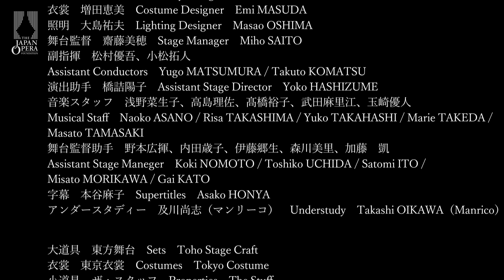藤原歌劇団公演『イル・トロヴァトーレ』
収録　2022年2月5日　愛知県芸術劇場　大ホール
Recorded on the 5th, February 2022, Aichi Prefectural Art Theater, Main theater

藤原歌劇団公演「イル・トロヴァトーレ」新制作
The Fujiwara Opera ”IL TROVATORE” New Production
ジュゼッペ・ヴェルディ作曲　〈オペラ全４幕　字幕付き原語（イタリア語）上演〉
G.Verdi Opera in 4 Acts in Original language

指揮：山下一史　Conductor:Kazufumi: YAMASHITA
演出：粟国　淳　Stage Director:Jun AGUNI

レオノーラ：小林厚子　Leonora:Atsuko KOBAYASHI
マンリーコ：笛田博昭　Manrico:Hiroaki FUEDA
ルーナ伯爵：須藤慎吾　Il conte di Luna:Shingo SUDO
アズチェーナ：松原広美　Azucena:Hiromi MATSUBARA
フェランド：田島達也　Ferrando:Tatsuya TAJIMA
イネス：松浦　麗　Ines:Rei MATSUURA

合唱：藤原歌劇団合唱部　Chorus: FUJIWARA OPERA CHORUS GROUP
管弦楽：セントラル愛知交響楽団　Orchestra: CENTRAL AICHI SYMPHONY ORCHESTRA

合唱指揮：安部克彦　Chorus Master: Katsuhiko ABE
美術：横田あつみ　Scenery Designer: Atsumi YOKOTA
衣裳：増田恵美　Costume Designer: Emi MASUDA
照明：大島祐夫　Lighting Designer: Masao OSHIMA
舞台監督：齋藤美穂　Stage Manager: Miho SAITO
副指揮：松村優吾、小松拓人　Assistant Conductors: Yugo MATSUMURA / Takuto KOMATSU
演出助手：橋詰陽子　Assistant Stage Manager: Yoko HASHIZUME
音楽スタッフ：浅野菜生子、高島理佐、髙橋裕子、武田麻里江、玉崎優人
Musical Staff: Naoko ASANO / Risa TAKASHIMA / Yuko TAKAHASHI / Marie TAKEDA / Masato TAMASAKI
舞台監督助手：野本広揮、内田歳子、伊藤郷生、森川美里、加藤　凱
Assistant Stage Maneger: Koki NOMOTO / Toshiko UCHIDA / Satomi ITO / Misato MORIKAWA / Gai KATO
字幕：本谷麻子　Supertitles: Asako HONYA
アンダースタディー：及川尚志（マンリーコ）Understudy: Takashi OIKAWA（Manrico）

総監督　折江忠道　General Artistic Director: Tadamichi ORIE

制作･著作　公益財団法人日本オペラ振興会
Presented by THE JAPAN OPERA FOUNDATION